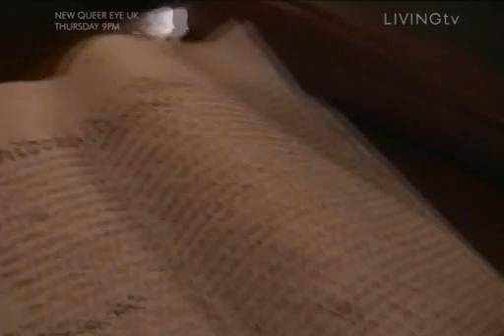MH 5x05 Black Swan Hotel Pt 2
MH 5x05 Black Swan Hotel